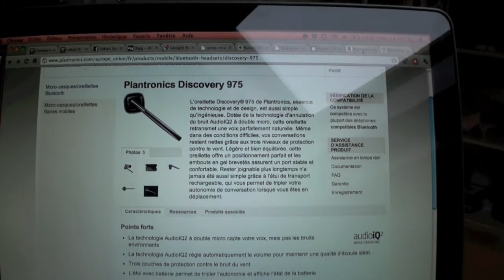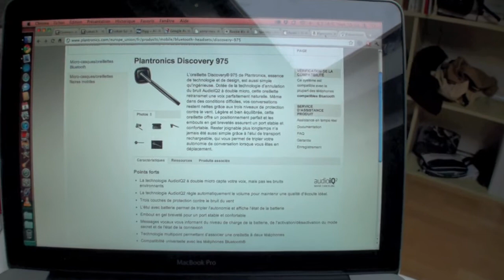Test de l'oreillette bluetooth Plantronics 975